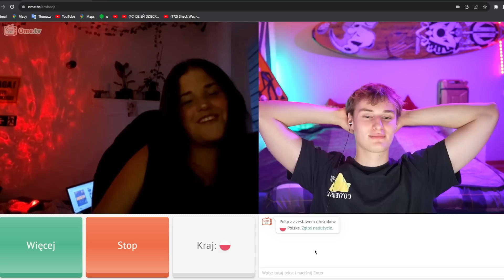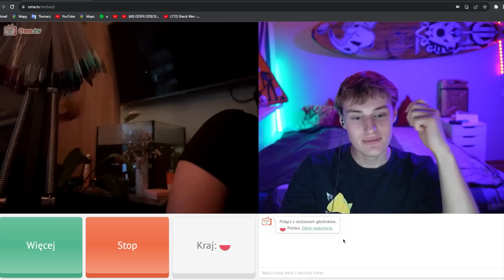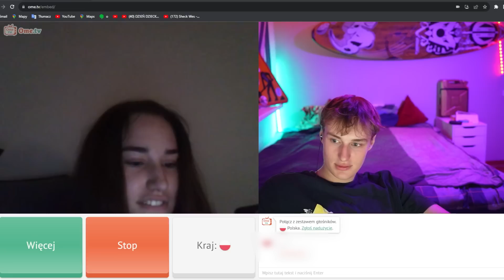NAJLEPSZE PODRYWY NA OMEGLE! | OME.TV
Jestem teraz w USA więc jeżeli interesuje ciebie ten temat to zapraszam na ig a na pewno nie będziesz żałował że dołączyłeś. Dzięki za tak pozytywny odbiór po moim powrocie. Jest mi bardzo miło i pobudza mnie to do działania. Cały czas czytam wasz komentarze i staram się zmieniać wszystko co wam przeszkadza. Mam nadzieję że ten odcinek jeszcze bardziej przypadnie wam do gustu niż poprzednie. Jeżeli odcinek wam się spodobał to był bym wdzięczny za każdą łapę w górę. Jeżeli uda się wbić 2000 łapek to od razu biorę się za montowanie kolejnego odcinka. Jeżeli chcecie coś zmienić w materiałach napiszcie komentarz z propozycją, a postaram się ją spełnić.  Napisz kom o treści: WBIJAM NA DC  jeżeli to przeczytałeś. Dzięki

Kocham was :)